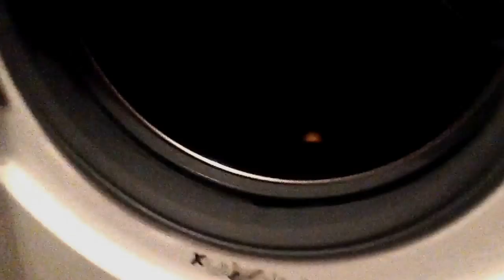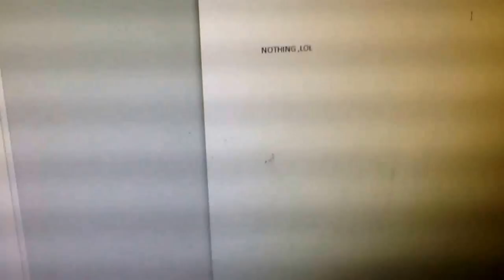New Marble Show Shorts - 'Out Of Ideas'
Contains mild language.

WARNING: Sunny is HIGHLY crazy in this episode. Watch him at your own risk. I MEAN IT!!!
A message from Cherry.

Sorry for the long break because I have actually ran out of ideas but also because of breaks and working on more important projects and school.

Sunny goes VERY CRAZY because he cannot think of ideas. Cherry helps him by getting the Marble City God to think of more ideas.